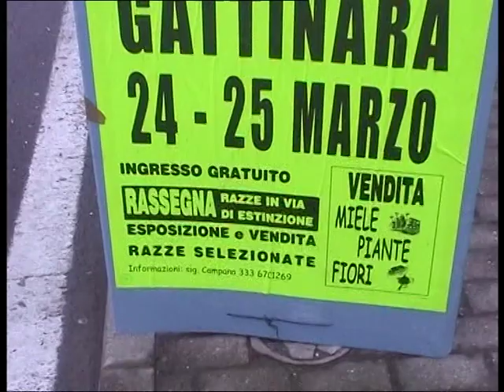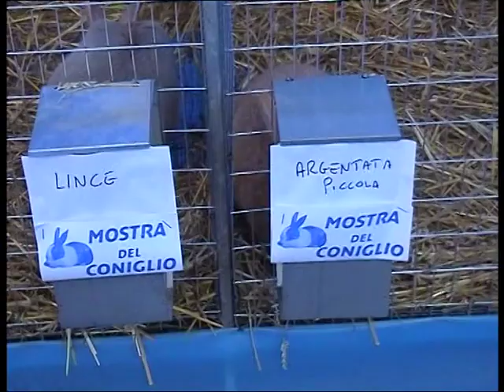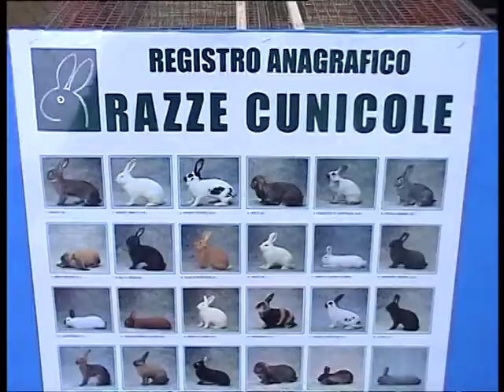Mostra dei conigli a Gattinara